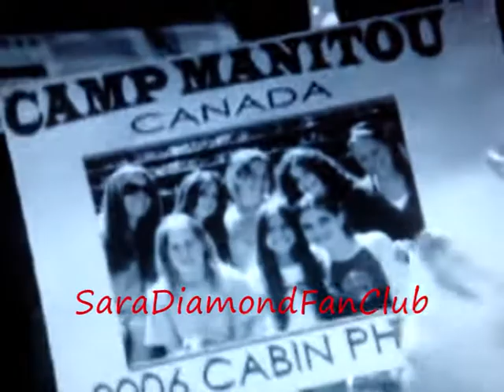Sara Diamond full Interview and show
Thanks to TotallyArielMoore (Louise)